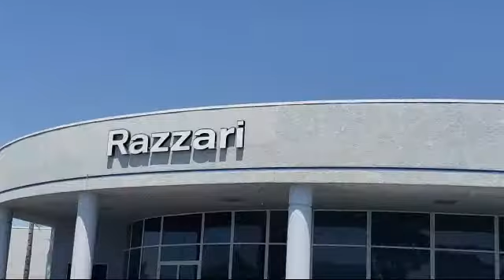2017 Ford Focus S Sedan Merced Turlock Modesto Fresno Los Banos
2017 Ford Focus S Sedan Stock Number: NP2539 Vin:1FADP3E29HL211044.

Razzari Nissan
1675 Auto Center Drive